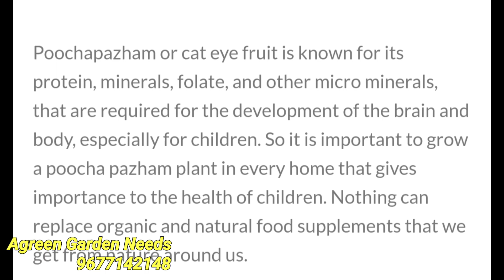பூச்சாபழம்- குழந்தைகளுக்கான வரப்பிரசாதம்... Poochapazham plant sale at Chennai. Agreen Garden Needs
குழந்தைகளின் மூளை வளர்ச்சி மற்றும் உடல் வளர்ச்சிக்கு தேவையான அற்புத பலன் கொண்ட பழம்... பூச்சாபழம். எளிமையான வளர்ப்பு முறையில் தொட்டியிலேயே வளர்க்கலாம். Poochapazham Cat eye fruit plants sale at Chennai. Agreen Garden Needs. Exotic fruit plants sale at Chennai.